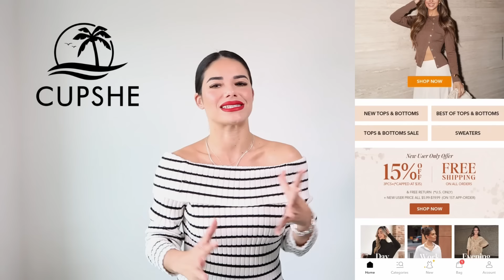CUPSHE COLECCION DE OTOÑO 2024| OUTFITS DE CUPSHE| CUPSHE SEPTIEMBRE2023| ⭐️YISSEL G⭐️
Muy buenas.
ya comenzamos a hablar de otoño y regresa cupshe a la comunidad con estas prendas que les muestro hoy. Outfits simples, para esta temporada que ya casi comienza🥰. Espero que les guste y que les sirva de ayuda❤

Yissel20 off%  en todo el sitio en tu orden de  $109+

👇LINKS A LAS PRENDAS 👇
Algunas prendas salen disponibles a partir del 13 de septiembre y por esta razón  aun no les sale el link.

Todas las prendas son talla S
Jeans pata ancha:

MIS MEDIDAS AHORA.
Estatura: 1.69
Busto: 36"   Cintura: 30".  Caderas: 38".

Mi talla de zapato es 38 normalmente.

Solo tienes que seguirme aquí:

INSTAGRAM PERSONAL❤️
Yissel_ig

  / yisselgmakeup

Mi cámara:

Ring Light: